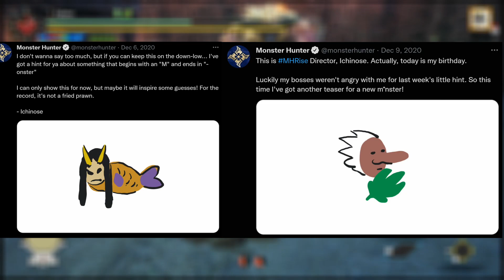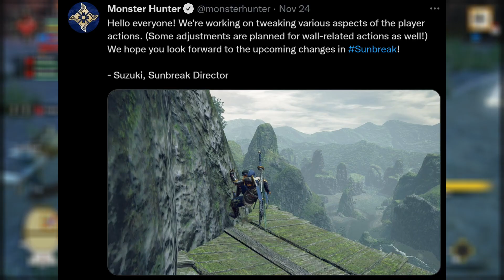Monster Hunter Rise | The Future of Collaborations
Monster Hunter Rise has consistently been seeing new collaborations since June. In this video, I speculate about if we are getting any more Collaborations in Monster Hunter Rise, or if we need to wait until Sunbreak. I also go over some potential collaborations we could see at The Game Awards as well as some Monster Hunter Rise: Sunbreak Trailer Speculation!

Chapters:
00:00 Introduction
00:55 When is the Next Collaboration?
03:30 What Could be the Next Collaboration?
08:00 Conclusion (and Sunbreak Trailer Speculation)